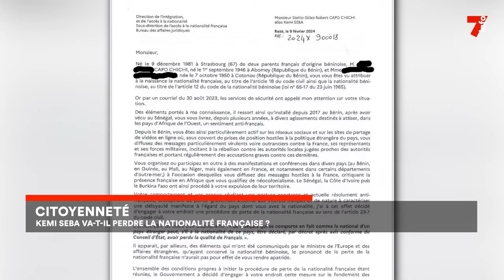Le 7 minutes du 4 mars 2024 (édition du 12H)